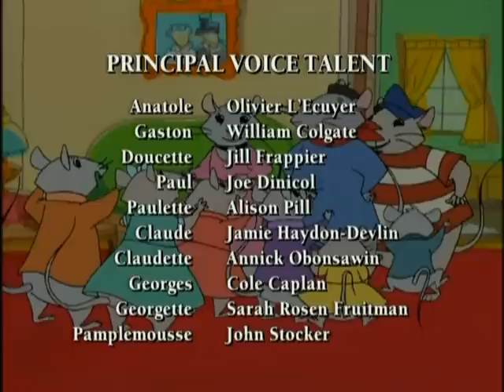Anatole - Feline Follies - Ep.12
The village is in a panic. Madame Duval has organized a national Cat Show, to be held in Parc Montsouris, right beside the mouse village! To make matters worse, the Comtesse De Souris, Doucette's fellow teacher from the countryside, is scheduled to visit the village with her schoolmice on the same day.